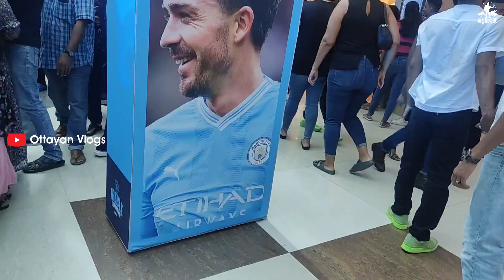മാഞ്ചസ്റ്ററിൻ്റെ കോട്ടയിൽ നിന്ന് കൊച്ചിയുടെ മണ്ണിലേക്ക് I Manchester City Treble Trophy Tour